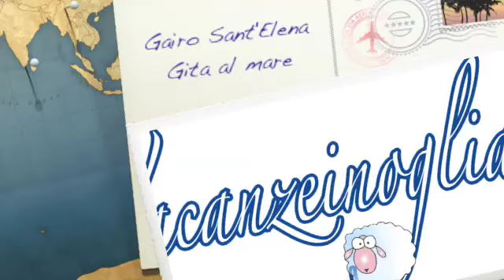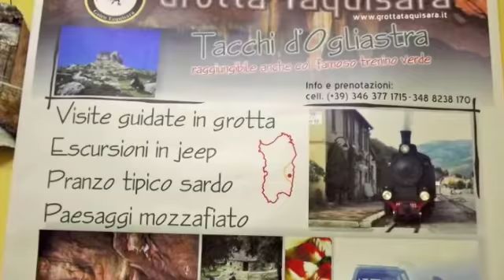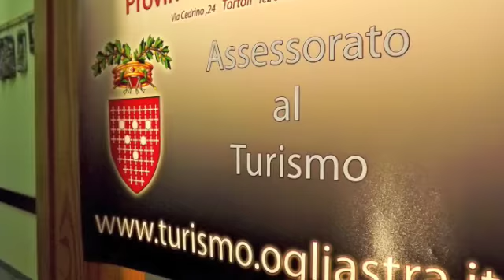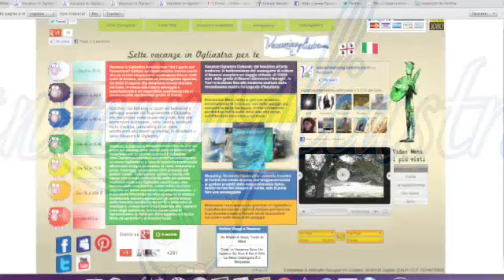Marina di Gairo S.Elena Gita al mare 'medium'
Gita in famiglia a Marina di Gairo